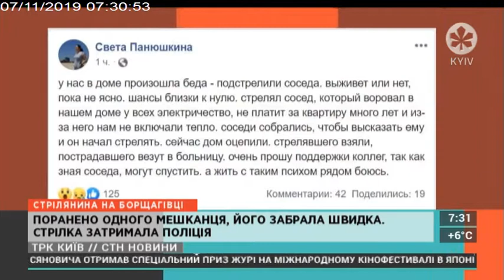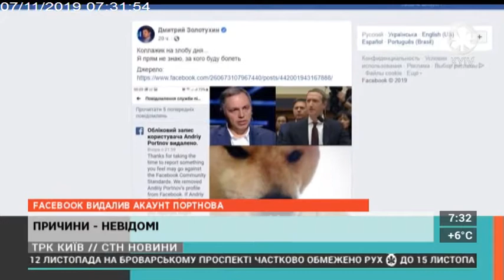Столичні телевізійні новини | 07.11.19 | 07.30